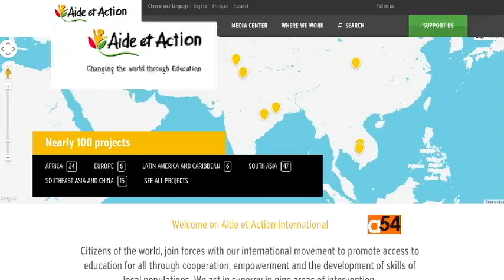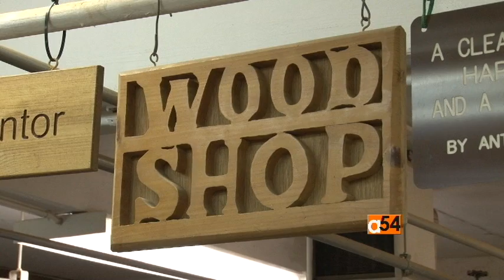YALI Fellows in the U.S.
U.S. President Barack Obama is addressing the second class of Mandela Washington fellows Monday as part of the presidential summit for the Young African Leaders Initiative. YALI empowers 500 young people through academic coursework, leadership training, and networking. All this week on Africa 54 as part of our special YALI coverage, we are airing profiles of some of the Mandela fellows.  First, is Aissatou Diallo, is a sponsorship manager for the French NGO, Aide et Action.  We take you to Staten Island, New York, to get a taste of Aissatou’s experience that she says will make a difference when she heads back home to Guinea to continue her work against women and young girls’ mutilation.